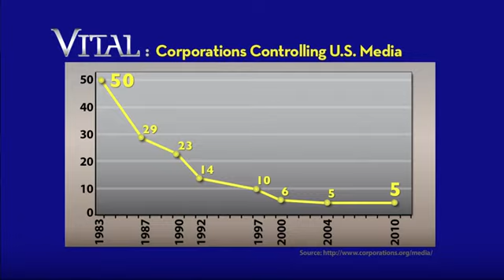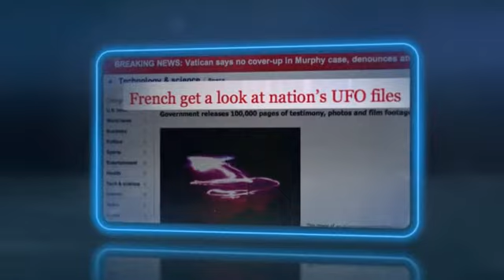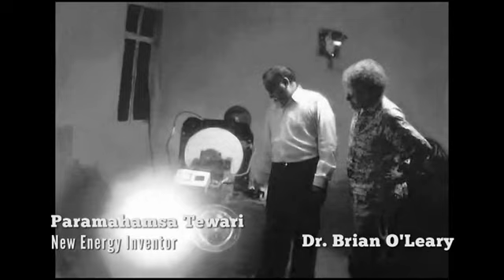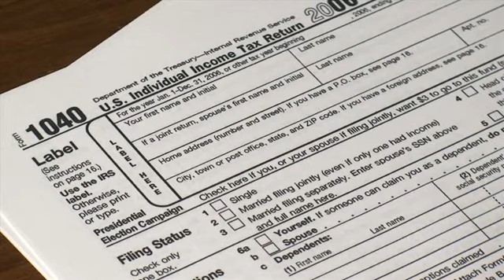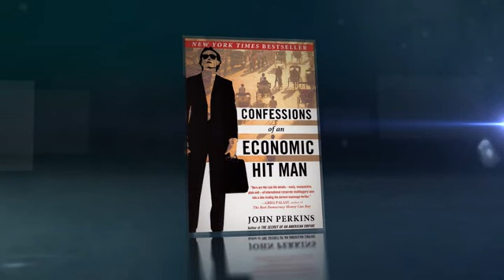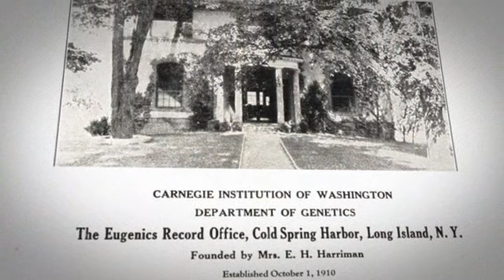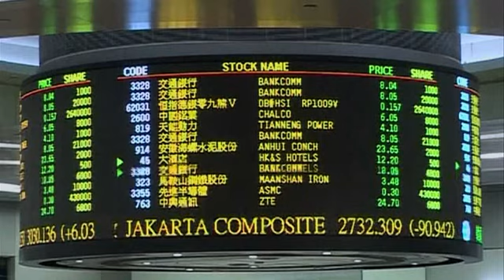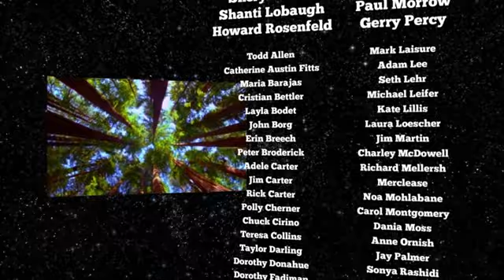Thrive 2011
We are a participant in the Amazon Services LLC Associates Program, an affiliate advertising program designed to provide a means for us to earn fees by linking to Amazon.com and related sites.
I will only recommend products that I personally use!

My headphones:
Meine Kopfhörer:

My smartphone:

You can support me without additional costs for you
Simply use my link from above, (save it as favorite) for every order on Amazon from now on

Sie können mich ohne separate Kosten für Sie
Speichern Sie einfach den Amazon-Link als Lesezeichen für künftige Einkäufe
und Sie unterstützen mich für Sie völlig kostenfrei mit jedem Einkauf.
Danke!

Revolut:
Christian Vogelsberger

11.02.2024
Oradea, RO